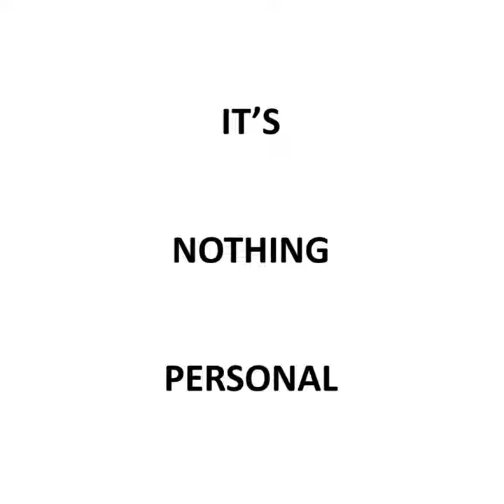Hooked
•  After giving this guy a hard time about living halfway across the city, I reigned in my ego a bit so we could have a vulnerable conversation together

  •  I begin by expressing to him how unexcitable I've become in my life. This trails into a conversation about external validation, the false stories we tell ourselves, becoming risk averse, late 90's and early 2000's television, censorship, the terrifying impact poorly managed media consumption may be having on the minds of our children, and eventually circles back around to how our confidence showing up authentically in the world is connected to our tendency to project our fears and assumptions onto situations and relationships.

  •  This entire episode is actually a great follow-up to the one I released yesterday, where the sociologic idea of "the looking glass self" was brought up in conversation. It's kind of crazy how so many things recently seem to be lining up in strange ways.